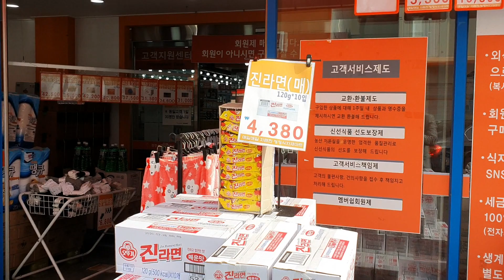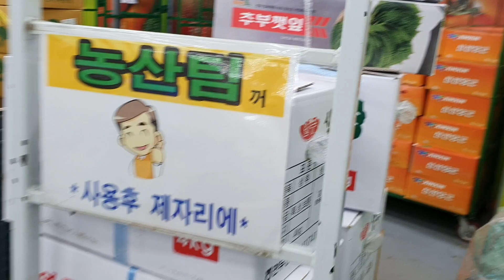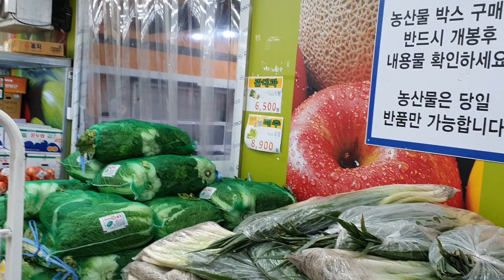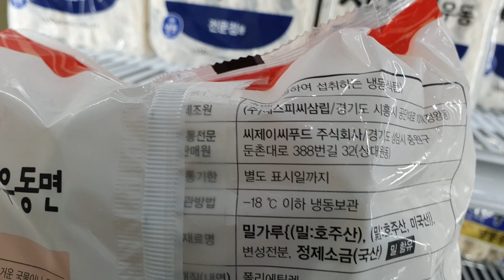오춘봉LIVE]코카콜라 친성사이다 환타 삼종셋트 털어 ㅎ